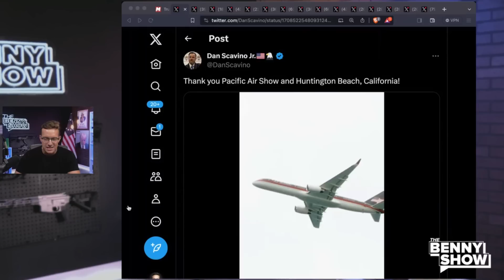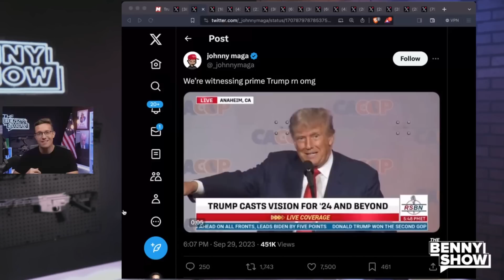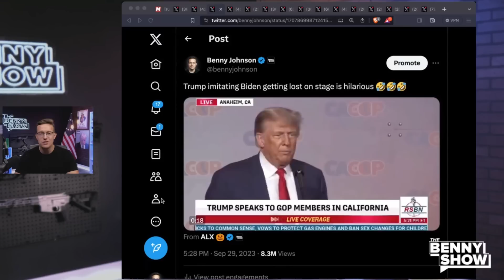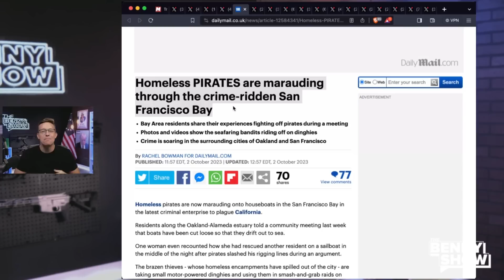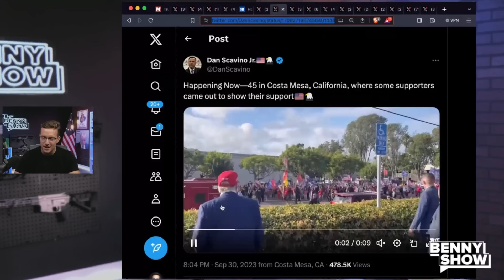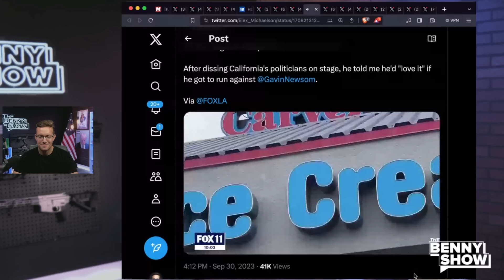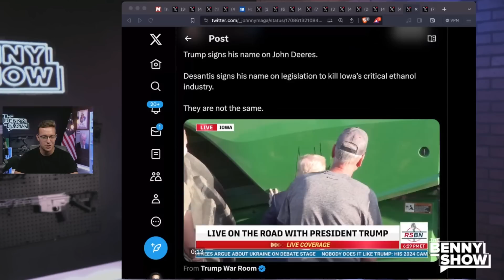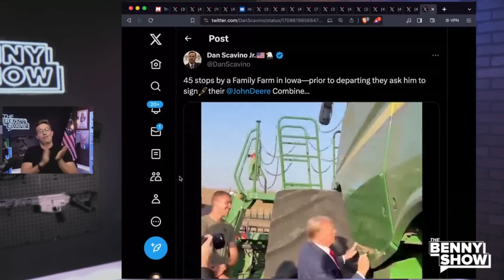Trump Calls Biden 'Motherf*cker' At Rally After Multiple Arrests | Crowd ROARS 🤣🔥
We are witnessing Trump in his prime right now. Absolute gold.